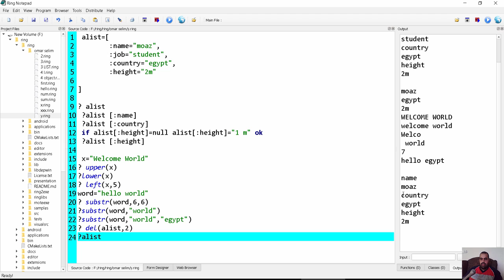تعلم لغة البرمجة رينج Ring programming language 5